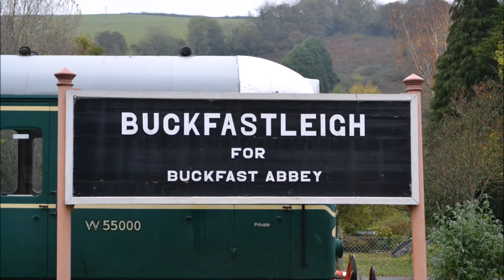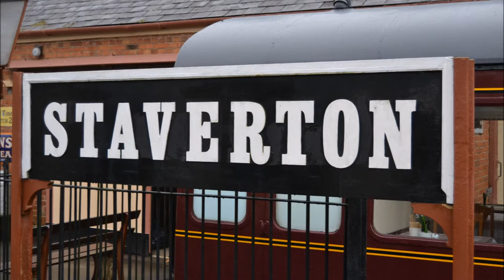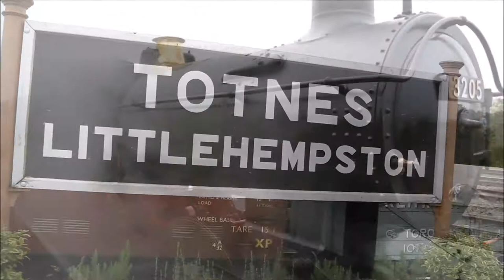The Scenes of the South Devon Railway, Behind GWR 3205!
On the 29th of October, I got aboard the 1415 train from Buckfastleigh to Totnes! This video shows pictures and videos of the stunning views on the line seen on the train Most of the line follows the River Dart which heads for the sea at Dartmouth. All the way the GWR 0-6-0, 3205 locomotive was working nice and hard. The Railway was really worth the visit! Beautiful scenes behind a brilliant locomotive! Enjoy !